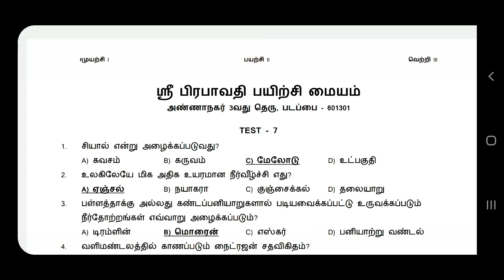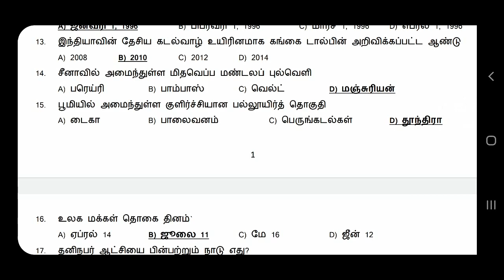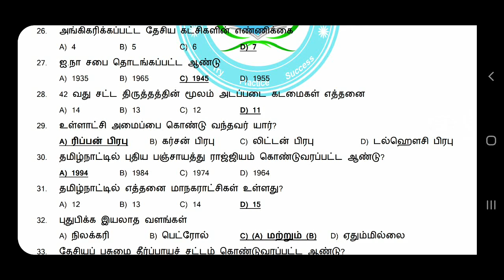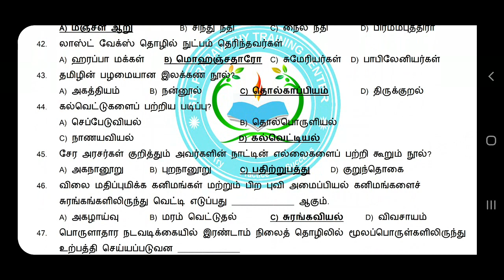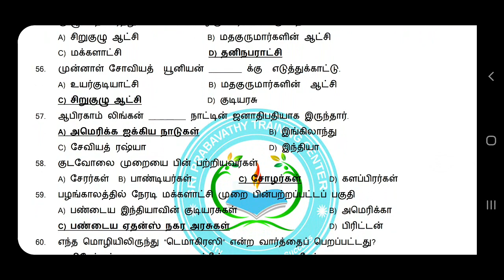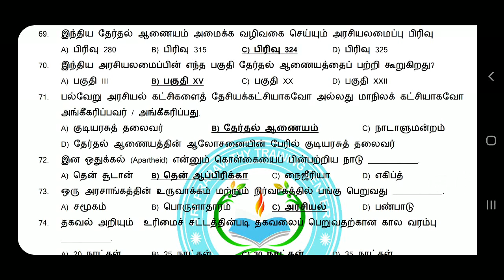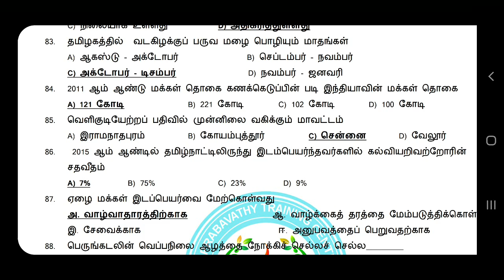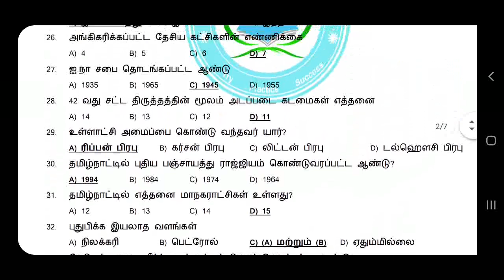TNUSRB, TNPSC School New Books Important 100 Questions Answer | Police Exam முக்கிய கேள்வி பதில்கள்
TNUSRB, TNPSC School New Books Important 100 Questions Answer | Police Exam முக்கிய கேள்வி பதில்கள் புதிய பாடபுத்தகத்திலிருந்து எடுக்கப்பட்டது. TNPSC GROUP II,III,IV ஆகிய தேர்வுக்கும் இந்த விடியோவில் இருக்கும் கேள்வி பதில்கள் பயன்படும். காவலர் தேர்வுக்கு தயரும் ஆகும் அனைவருக்கும் இது பயனுள்ளதாக இருக்கும்